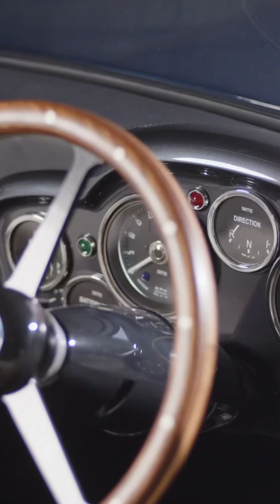DB5 Junior Driven By Darren Turner. Coming Soon…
'@astonmartin DB5 Junior

Driven by Darren Turner, Aston Martins high-performance test driver.

Coming soon...